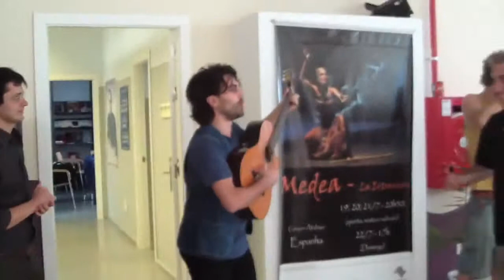Project Caravan: Sevilla Barrio Vacie